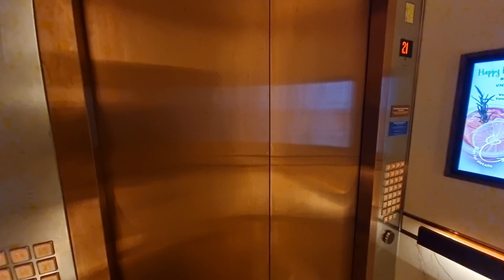Staying at the Hilton Da Nang, Vietnam 🇻🇳 King Ocean View Suite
A short video from my recent stay at the Hilton Da Nang. An excellent property with fantastic staff, lovely rooms and a tasty breakfast.